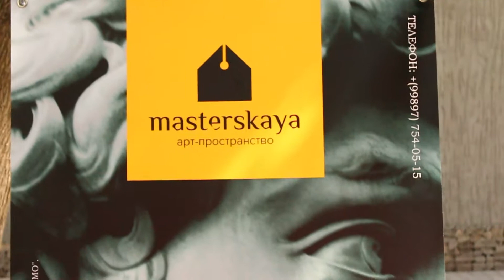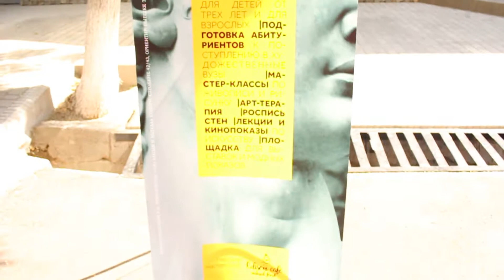Rasm chizishni xoxlaysizmi? San'at makonda ochiq eshiklar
"ART пространства мастерская" nomli makonda birinchi kun ochiq eshiklar bo'lib o'tdi. Ushbu kundan qisqacha lavhalarni sizlar bilan ulashib o'tdim. Vaqtingizni chog' o'tgan bo'lsa men bundan xursandman! Kuningiz xayrli o'tsin!!!